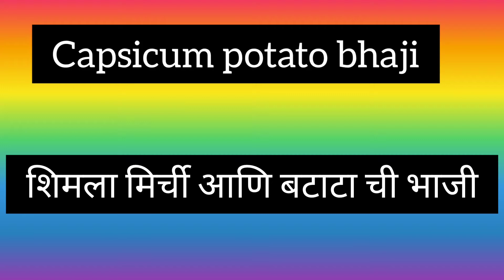।Capsicum Potato bhaji।शिमला मिर्ची, बटाटाची भाजी। Capsicum receipe।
।Capsicum Potato bhaji।शिमला मिर्ची व बटाटाची भाजी। Capsicum receipe।

Try this recepie at home